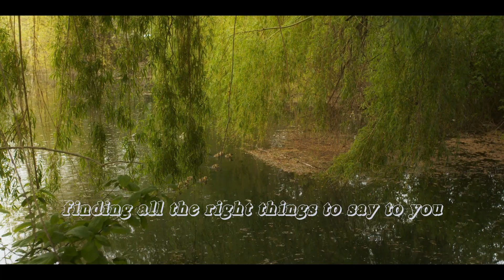apartment starter kit - thank u so much (lyric video)